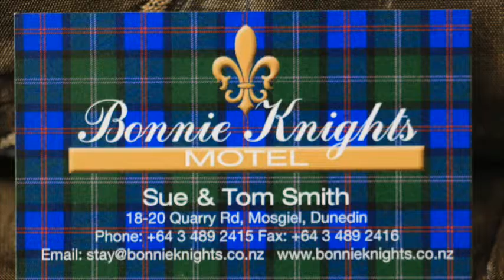Movie 4, Bonnie Knights Motel, 18 20 Quarry Road, Mosgiel, Dunedin New Zealand 9024, 03 4892415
Bonnie Knights Motel offers a Superb Central location, situated at the entrance to Mosgiel, being the closest Motel to Dunedin Inernational Airport and only a 10 minute drive to the Hub of Dunedin City, The Octagon and George Street. Close to the Velodrome, Kart-racing track, Wingatui Race Track, The Rail Trail and Taieri George train trip. Ideally suited if you are staying on Business or Leisure, relax and enjoy a little self indulgence. We welcome guests to a rural outlook and offer friendly service.
Bonnie Knights Motel offers comfortable and quality accommodation, studio units, one bedroom, access units and Family units available.